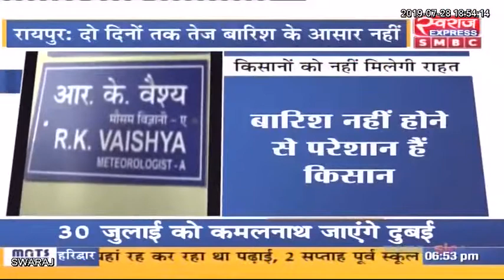Chhattisgarh News: प्रदेश में अभी भी आगामी दो दिनों तक तेज बारिश के कोई आसार नहीं